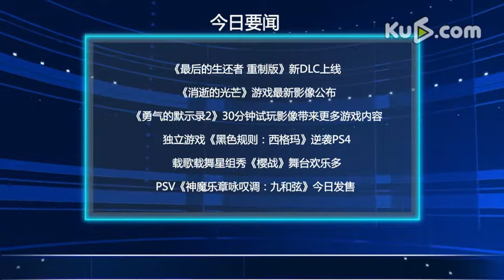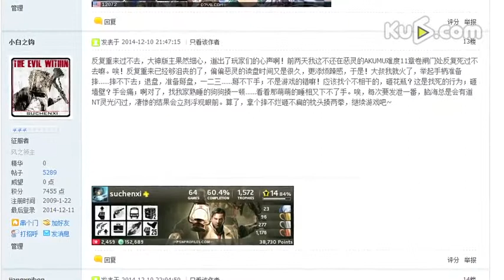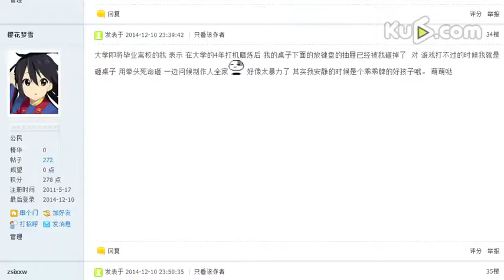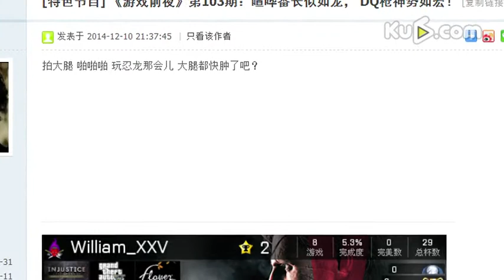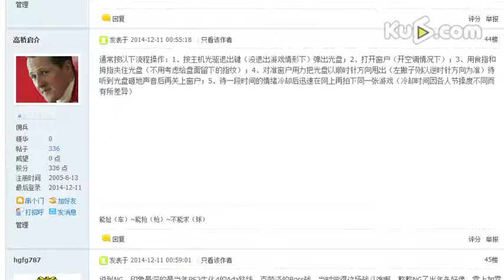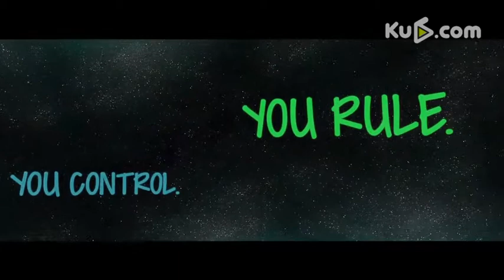【遊戲前夜】跑酷別被喪尸摸 櫻戰舞台歡樂多